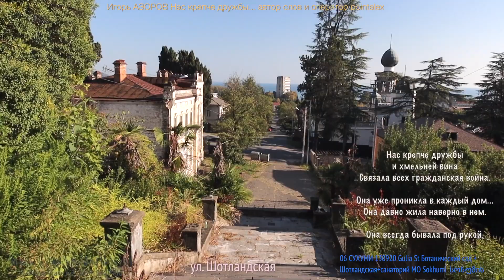06 24&25&26 СУХУМИ 130920 Gulia St Ботанический сад+Шотландская+санаторий МО Sokhumi სოხუმის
06-24&25&26 СУХУМИ 130920 Gulia St Ботанический сад+Шотландская+санаторий МО Sokhumi  სოხუმის

Олег ГЕРМАНОВСКИЙ «HARLEY» Загляни в потусторонний мир сл.pointalex
Владимир LUMIERE С той стороны уже подали руку 01 сл.pointalex
Игорь АЗОРОВ Нас крепче дружбы сл.pointalex

Загляни в потусторонний
мир твоих забытых грез
по иронии случайной
он ответит на вопрос
на не заданный… никчемный…
не имеющий цены
отчего ты смотришь с грустью
нынче в сторону весны…

отчего уже не скроешь
состояния ума
даже если прямо к цели
жизнь несет тебя сама
и не страх зимы грядущей
и не то, что краток век
чтоб мечтать о жизни лучшей
если даже зной и снег

и когда ничто не свято
и когда идет война
и когда куда ни кинешь,
а кругом одна стена

но ты словно не отсюда
и тебе на все плевать
если надо мы до смерти
можем здесь до-воевать
если надо - будь, что будет
подмигнешь Судьбе - «Удач!
извлечешь, быть может, опыт
из моих ты незадач»

не-задачи это скучно…
не затем сюда пришли
чтоб удачки… как подачки
отчего-то нас спасли
от чего и что спасаем
то, что точно не спасем
раз уже того не знаем
для чего мы здесь живем

но мы знаем это точно
только нужно вспоминать
не «трындеть», а хоть немного
научиться понимать
что с тобой на самом деле,
что тревожит, что болит
что в твоем убогом теле
в виде боли говорит

и болит Душа… телесно
забираясь даже в сны
оттого ты и не смотришь
больше в сторону Весны…

Четверг, 23 марта 2017 г.

С той стороны
уже подали руку
там уже точно и любят и ждут
с этой
вдогонку
лишь стрелы да луки
даже расслабиться нам не дадут

я не в бою
и не в бегстве от боя
стрелы бесцельно запущены в век
я постою,
чтобы встретить их стоя…
не оказаться застреленным в бег…

стрелы соблазнов и стрелы порока
цели свои безусловно найдут
им долететь, наконец, до излета
наши тела никогда не дадут

как это пошло
быть сытым и сбитым
только иного нам здесь не дано
не убеждают нас
все хэппи-энды
словно в плохом
голливудском кино

значит ли это
что нам нужен выход
там, где его,
скажем попросту нет…
станем искать –
только Лиха накличем
звоном рассыпанных
мелких монет

нет, мы в смятении,
но не в болезни,
как и все те,
кто нас хочет лечить
мы, наконец,
скоро выйдем из тени,
чтобы Судьбу,
эту дрянь, проучить…

Четверг, 29 июля 2010 г.

Нас крепче дружбы и хмельней вина
Связала всех гражданская война.
Она уже проникла в каждый дом...
Она давно жила наверно в нем.
Она всегда бывала под рукой,
Но только не старухою с клюкой,
А... ясной синью добрых детских глаз,
Так умиленно смотрящих на нас.
Нам невдомек, что мы давно в плену
У них, пока ... играющих в войну...

Да! - сами мы за чудный детский смех
Бросаемся на подвиг, как на грех.
И воплощается в обыденных делах
Любовь, что заповедовал Аллах.
Мы разрабатываем залежи руды,
Разводим парки, строим детские сады.
И уж совсем наверно молодцы, -
Возводим снова храмы и дворцы.
Доказываем, что начальник наш дурак,
А государство людям первый враг.
И так, растрачивая жизнь по мелочам,
Себя готовим в жертву палачам.
И все идем, идем, идем на крест...-
Не оттого ли, что Христос воскрес?!.
Чему-то учим наших маленьких детей,
Совсем их не считая за людей.
Они же смотрят в будущность страны
Сквозь детский, но ... хмельной азарт войны.

Так пусть же тот, кто проповедует Любовь,
Поймет, что за нее расплата - Кровь...

Четверг, 01 октября 1992г.